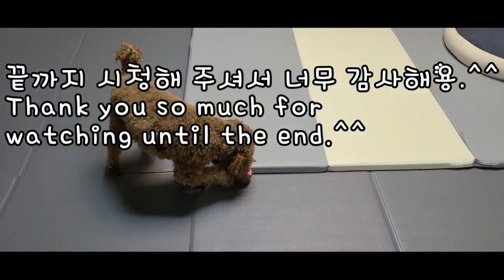브람스를 좋아하세요? SBS 월화드라마 Do you like Brahms? SBS Mon-Tue Drama